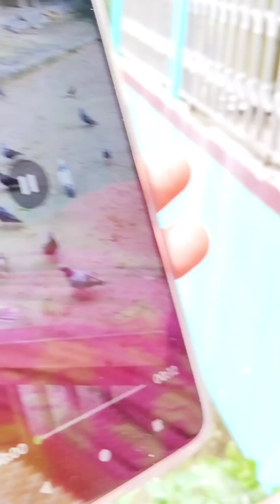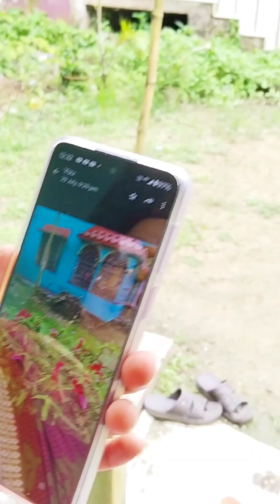অনেক দিন পর বাড়ি গিয়ে আবার সব পুরনো স্মৃতিচারণ করলাম।।🥹